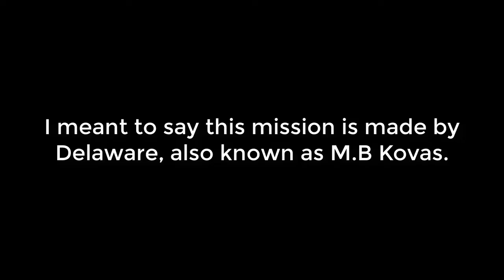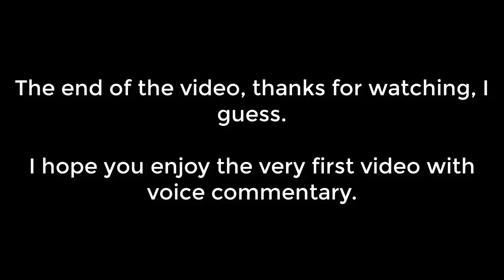Killing Mike Toreno | Dawnlock (GTA San Andreas DYOM)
The first DYOM video with audio commentary, albeit it is more towards being experimental with the editing although my voice could need an improvement.

Plot:
13 years after Mike Toreno has summoned Carl Johnson for the last time have passed, and now our beloved secret agent is back - in the crosshairs of our new protagonist, Agent Anthony - a former Captain in the USMC. This new character is ordered by his superiors to eliminate Toreno. Be careful, agency work isn't as cool as it's shown in the movies.

Intro was made by Max Patchs, credit to them for the intro.